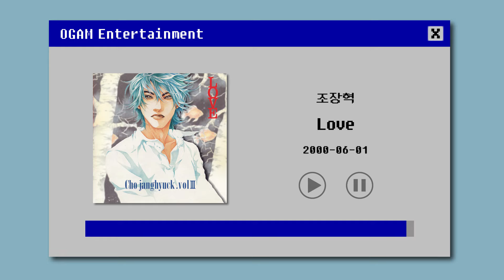[BEST SELLER] 조장혁 - Love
Artist: 조장혁
Track: Love
Album: Love
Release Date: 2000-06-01